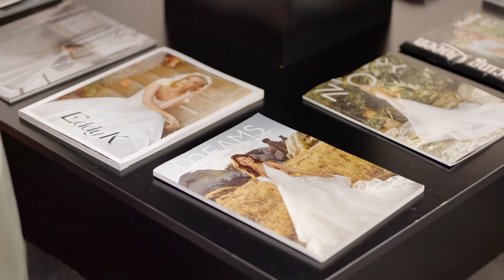Business Only Opportunity - Bridal Boutique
MLS# 259073
$199,900
Pasco, WA
*New owner required to negotiate lease terms to maintain space

Looking to buy an existing business? This is a RARE opportunity to take over a well established formal wear & bridal boutique with an enviable 5-star reputation for top quality, value and outstanding service. The boutique has an array of pieces priced to fit every budget. Displaying a full line of bridal, prom, quinceanera, and pageant gowns. The store is currently located in a high traffic area with massive future growth expected, the new owner would be required to renegotiate the lease at the current location with the landlord to maintain the space. With its notable reputation, Adore Formal Wear & Bridal Boutique has secured a firm position in the market and attracts brides from all over the region for a one stop shopping experience featuring designer gowns, shoes, jewelry, options for bridesmaids, the flower girl, and mother of the bride. There is a full mens line featuring suits, tuxedos, vests, shoes, neck ties, bow ties, cufflinks and suspenders for all ages. During prom and homecoming the store is bustling with activity for young locals & others coming from Walla Walla, Yakima, Moses Lake, Hood River, La Grande and everything in-between looking for the perfect dress with a wide array of pricing. Adore Formal Wear & Bridal Boutique is involved in local events such as bridal show sponsorship at the local HAPO Center and participating in annual runway shows. They have pages of advertising in the Wedding Resource Guide for 2022, Facebook & Instagram pages that outlines the bridal shows they currently attend and feature new items and their specials going on. They have a website that features some of their in stock items and gallery where you can link to the manufactures websites to see all they have to offer. Adore has built a very strong social media presence and web-presence and currently has 319 5-star Google reviews and 231 Facebook reviews. The reviews, social media pages, company name, and website will remain with the new buyer. The bridal industry is projecting the highest numbers over the next 2 years, due to Covid-19 wedding delays, so now is the perfect time to take this thriving business to the NEXT LEVEL! Unlimited ideas on how to grow this business from wedding planning to party planning to limousine rentals to entertainment services. ** All inventory and equipment are included in the sale price.